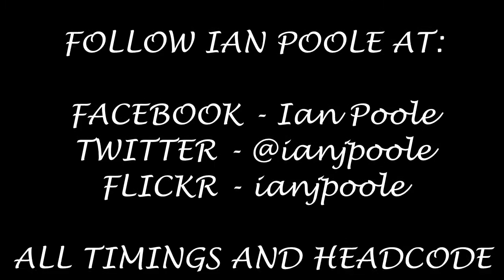Season 7, Episode 471 - Breda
Our eighth station of the day brings us to the other end of the spectrum as far as the freight line is concerned and brings us to loco haul heaven at Breda

So sit back and relax as Nederland Spoorwagen provides a variety of traction heading to all corners of the lowlands of the Netherlands